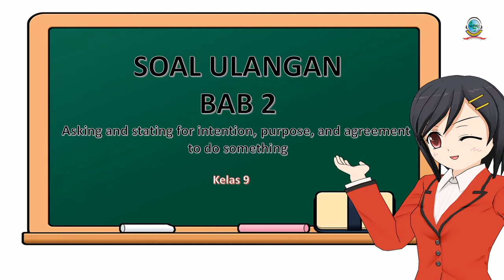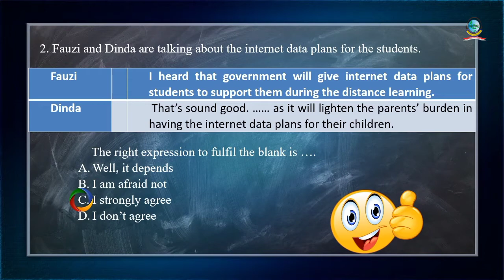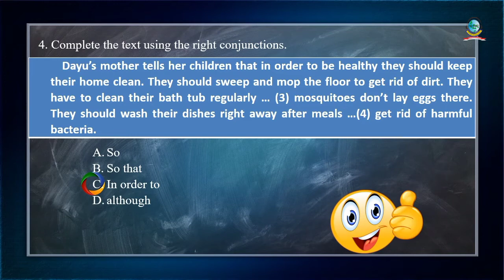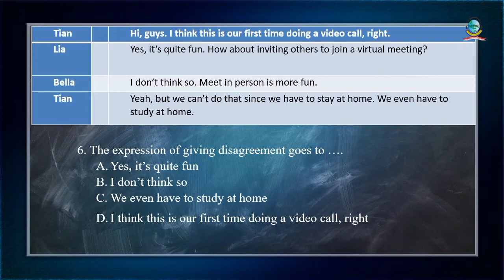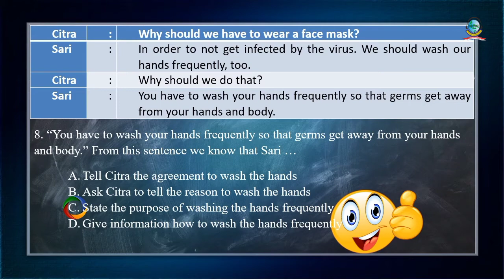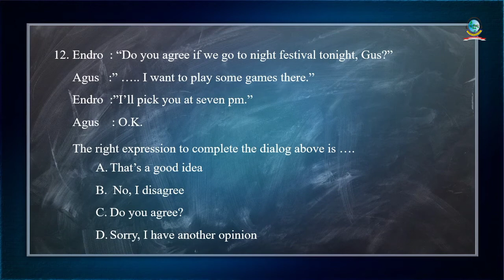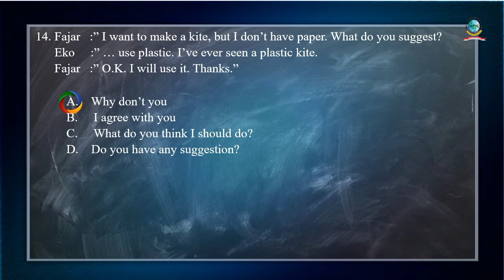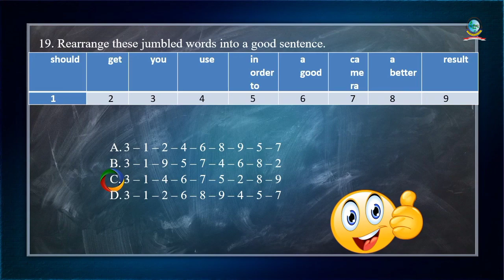SOAL ULANGAN & PEMBAHASAN BAB 2 KELAS 9 SEMESTER 1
Sudah mulai Ulangan Harian? Sudah latihan? Bila belum, maka konten ini cocok untuk kamu sebab video ini berisi tentang soal dan pembahasan.